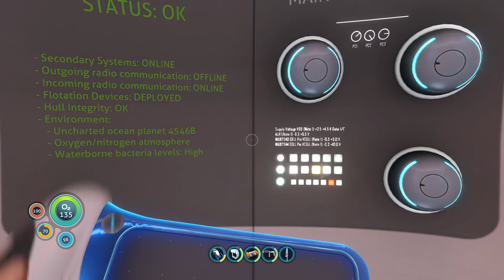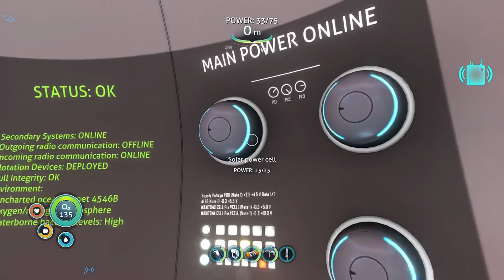It's been awhile: subnautica #4